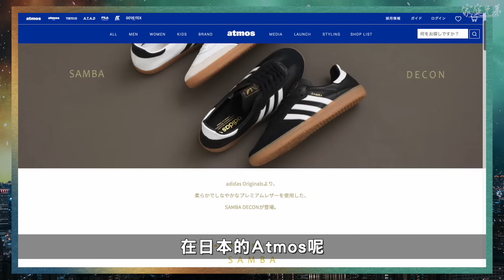2024年到現在！我每天都在穿的時尚服飾單品前４名是誰!!!! feat. needles、Adidas、WAITINGFOR｜家庭兄弟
2024年底了！回顧一下自己最常穿的單品是什麼～

有喜歡的話 也可以參考我的品牌🫶

唯庭・身高174cm 體重68kg

【大家都在看！超級實用系列！ 】

【 關於 服飾搭配 你還可以想得更多 】

每部片一句：「 你2024春夏最常穿的服飾單品是什麼？」

如果有感受到我們の用心～
請不要吝嗇你的手指～
每一個支持都是我們往前走的動力！
真的非常謝謝大家～～～